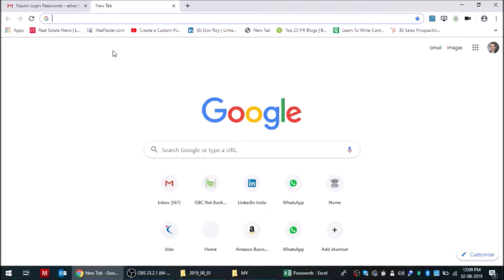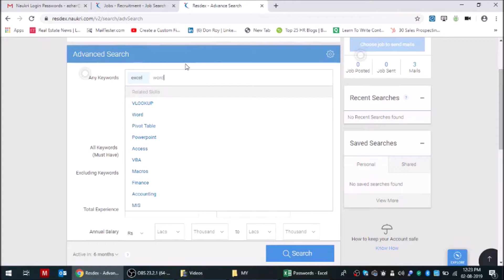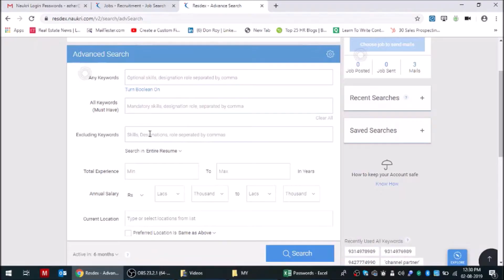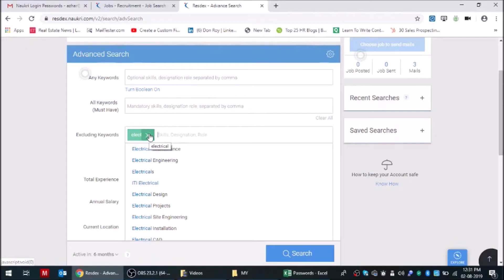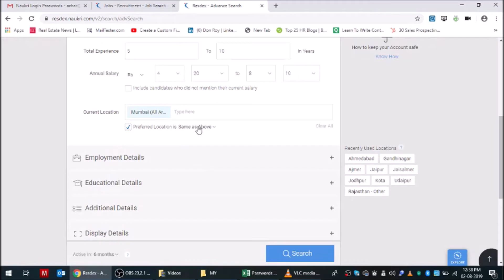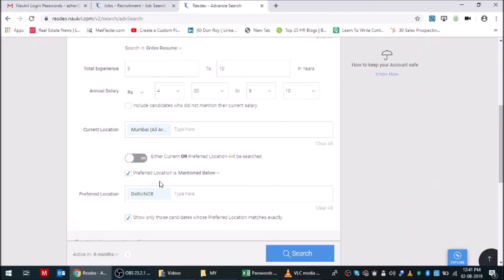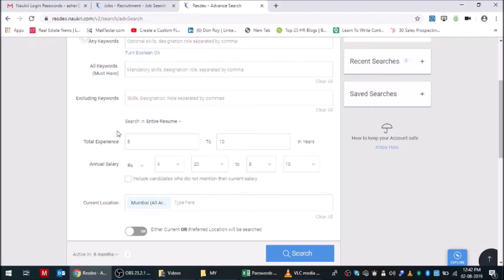How to search resumes on naukri.com portal (Hindi) ?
🎉 Mega Sale on the Launch of My Course: How to Start a Recruitment Consultancy!
Want to start your own recruitment business but don’t know where to begin? This course is designed to guide you step-by-step from setup to success.

In this video, I have explained the way to Search for Resumes on naukri.com - Part 1.